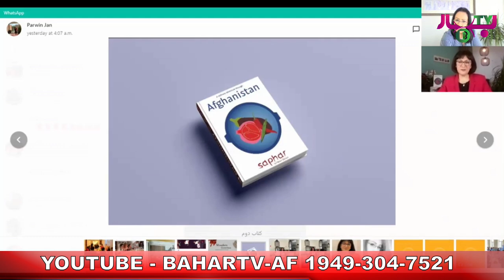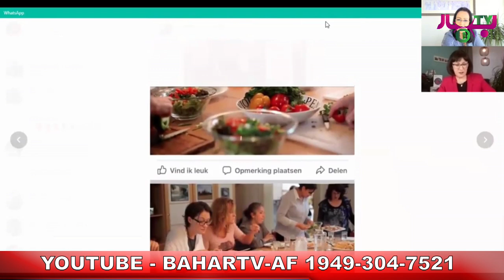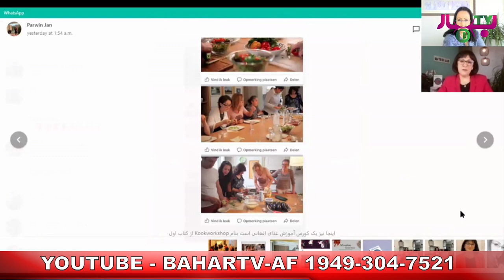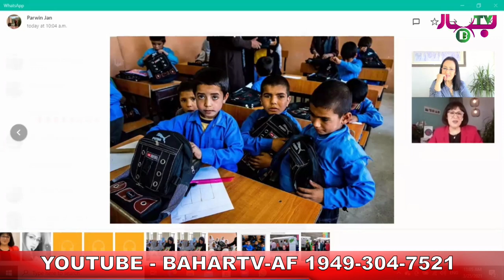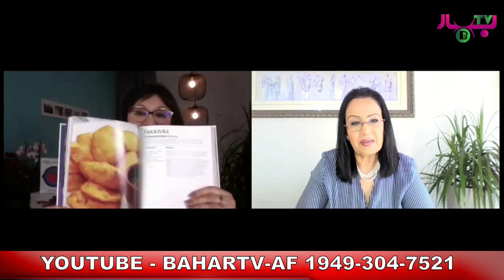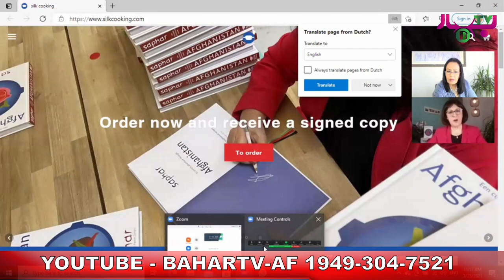Woman in Life with Fawzia Ferozi episode 10 برنامه زن در اینه زندگی با فوزیه فیروزی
Channel for the latest Videos and Music!
immediately!

هروی‌ها
فرودگاه هرات
ورزش‌های هرات
مدرسه‌های هرات
دانشگاه هرات
ارگ هرات
مسجد جامع بزرگ شهر هرات
Afghanistan 2017
Afghan 2017
Herat 2017
Heratcity 2017
Kabulcity 2017
Kabul Airport
Afghanistan Deutschland
Deutsch Afghaner
Fist Band
Afghan Rap
Dari Rap
Rap Dari
Afghan Funny
Afghan Joke
Herati Funny
Dari Funny
Herat Airport
Ariana TV
TV 1 Kabul
Ariana Air
Safi Air
Pashto Songs2017
Afghanstar 2017
Aziz Sayeed
Category
Music
License